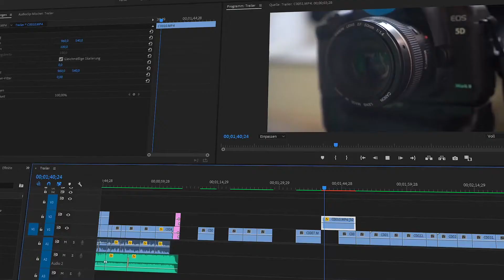"P2b Reportage" - ein TalentCAMPUS Film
Filmworkshop der VHS Dinslaken, Voerde, Hünxe.
Herbstferien 2019: P2b, Future in DIN
Der TalentCAMPus ist Teil des Programms „Kultur macht stark“ und wird gefördert vom Bundesministerium für Bildung und Forschung.